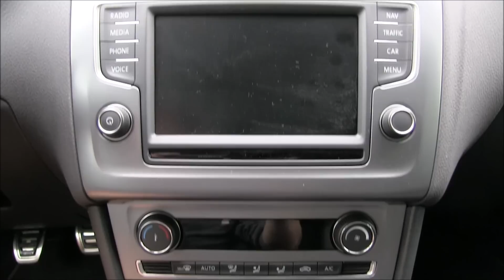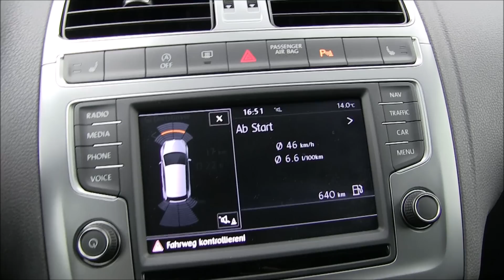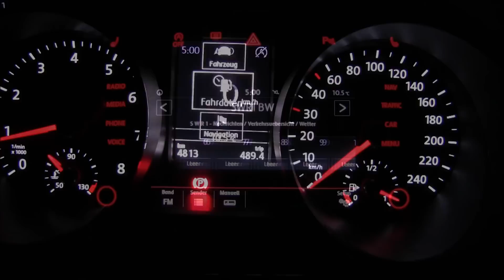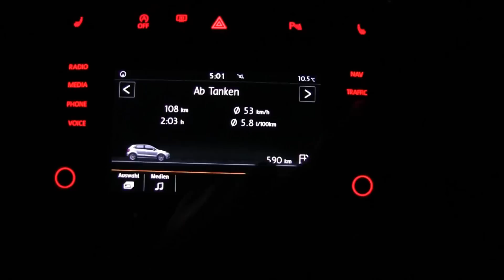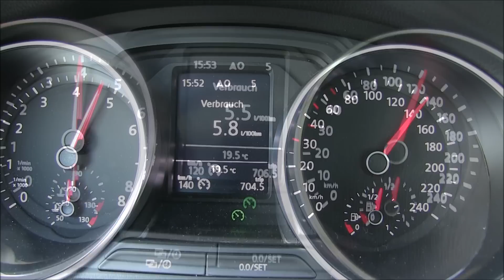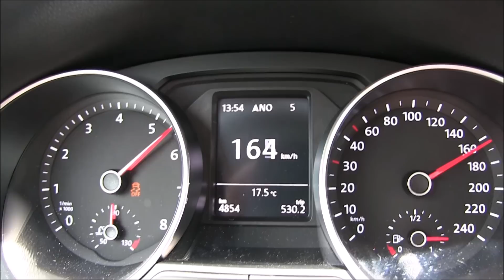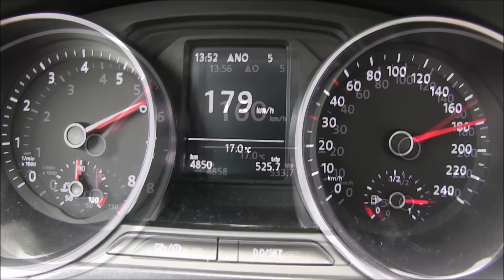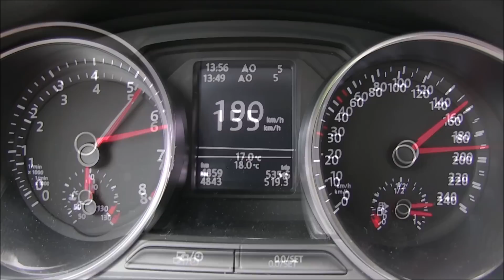2016 VW Polo 1.0 MPI (75 HP) TEST DRIVE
2016 VW Polo 1.0 MPI
55 kW / 75 HP
Exterior
Interior & Cockpit
Computer & Entertaiment System on Board
Fuel Consumption
Flat Road Top Speed 175-180 km/h
Downhill +190 km/h
5-Speed Manual